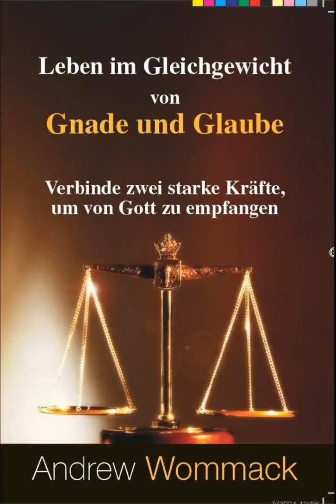Andrew Wommack - Leben im Gleichgewicht von Gnade und Glaube, Kapitel 20 - Religion oder Beziehung